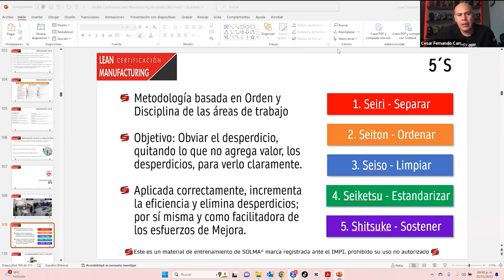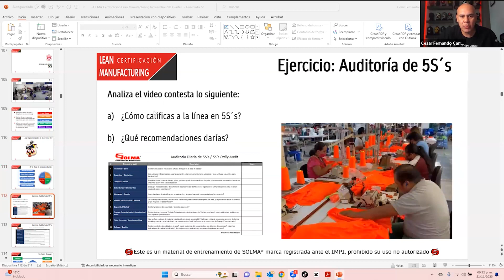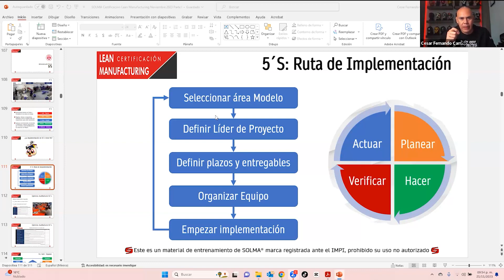Lean Manufacturing / Como implementar las 5's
Certificación Lean Manufacturing
¡Aprende sobre Eventos Kaizen, Kanban, OEE, Balanceo de Líneas y más!
📍 Empieza el 16 de Enero
⏰ 9 Sesiones 🗓 Miércoles y Jueves
⌚ 6:30 pm - 10:00 pm.